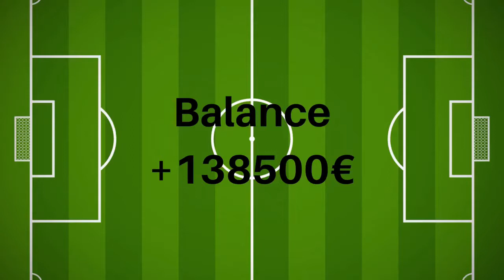Aluminij - O. Ljubljana 3.3.2020